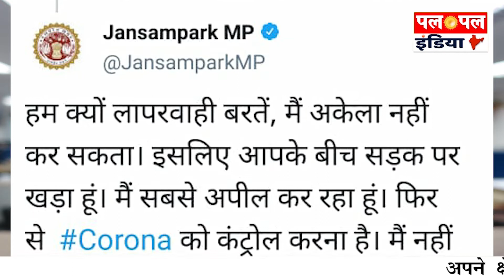क्या Lockdown लगने वाला है? | Lockdown के बारे में पूरी जानकारी | क्या कहा मुख्यमंत्री शिवराज नें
क्या मध्यप्रदेश में लॉकडाउन लगने वाला है..?

आज हम बात करने वाले हैं लॉक डाउन के बारे मे जी हाँ क्या सच मे लॉकडाउन लगने वाला है?.

लगातर व्हाट्सएप फेसबुक यूनिवर्सिटी के माध्यम से आमजन के अंदर इन दो-चार दिनों में कुछ अफवाहें फैलाये जा रही है और लॉक डाउन को लेकर बहुत सारे लोगों के सवाल यही है कि क्या लॉकडाउन लगाया जायेगा, क्या होली पर 10 दिन का लॉक डाउन लग सकता है कुछ लोग यह भी कह रहे हैं कि 3 दिनों का लॉकडाउन फाइनल है..

लेकिन वर्तमान में हम आपको बता दें लॉकडाउन को लेकर अभी किसी भी प्रकार की आधिकारिक पुस्टि नहीं हुई है इसके विपरीत मुख्यमंत्री शिवराज सिंह जी नें लॉकडाउन ना लगाने के संकेत दिए है.मुख्यमंत्री साहब का कहना है हम आर्थिक गतिविधियों को नहीं रुकने देंगे..

वहीं मुख्यमंत्री जी नें मीडिया से बात करते हुए बताया की हमारा पूरा प्रयास है की लॉकडाउन लगाए बिना कोरोना को नियंत्रित किया जाएं ताकि आमजन की रोजी रोटि औऱ रोजगार बना रहे,

शिवराज जी की प्रतिक्रिया से यही संकेत मिलते है की लॉकडाउन ना लगाना पड़े इसी विचारधारा के साथ सरकार काम कर रही है..

लेकिन इस बात से इंकार नहीं किया जा सकता की कोरोना संक्रमण तेजी से फ़ैल रहा है औऱ आम जनता का इसके प्रति ज्यादा जागरूक और सतर्क रहने की आवश्यकता है..

हमारी भी पल पल इंडिया के तमाम दर्शको से अपील हैं कि आप सिर्फ अपनी सावधानी का ध्यान रखे ,नियमत रूप से मास्क लागए ,सामाजिक दूरी का पालन करे वक्त वक्त पे हैंड सेनेटाइजर का इस्तेमाल करे और सबसे बड़ी और ज़रूरी

बात अपवाहों पर ध्यान न दे , किसी भी इमेज ,मैसेज को फॉरवर्ड करने से पहले पुष्टि ज़ररूर कर ले ,

हमारी यही उमीद और आशा हैं आप सभी से की आप होली का पर्व अपने घर मे ही अपनो के साथ मनाएंगे , और मेरा मास्क मेरी सुरक्षा अभियान में अपना एक सहयोग प्रदान करेंगे

नमस्कार देखते रहिये पल पल इंडिया न्यूज